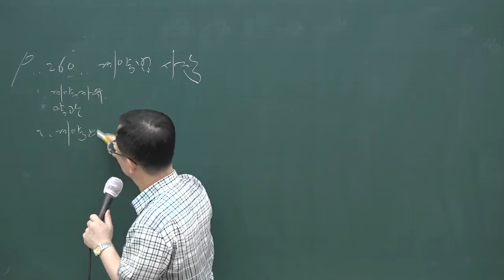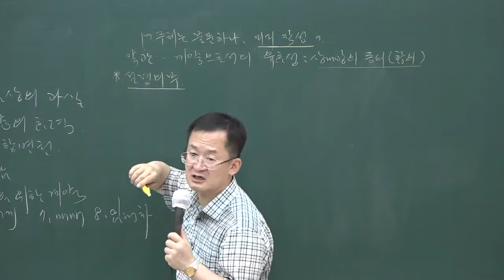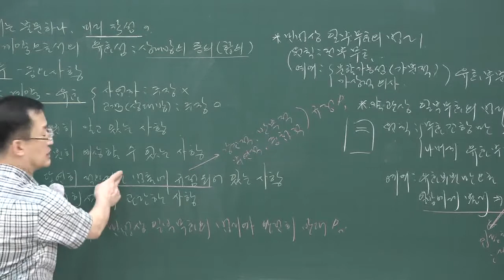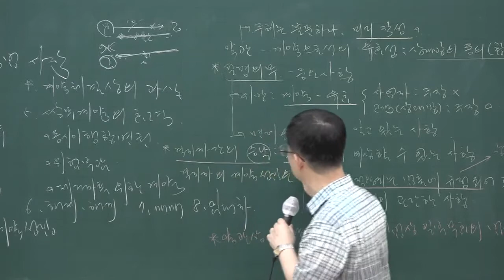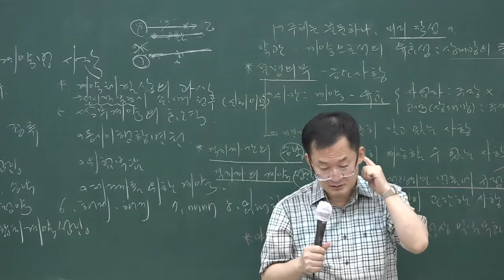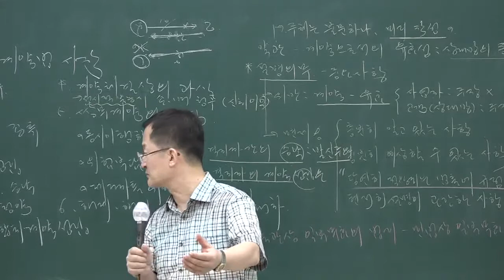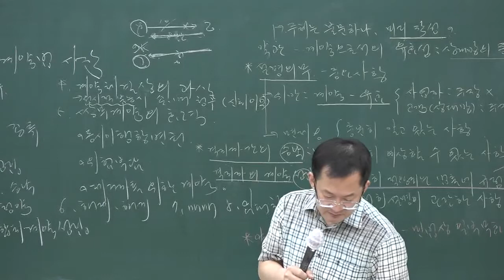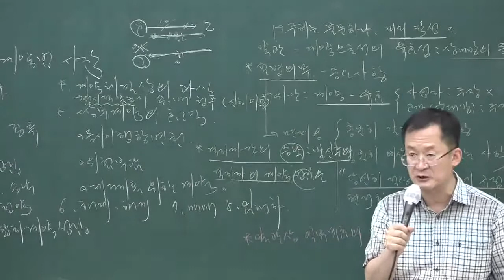[공전무] 2020년 공인중개사 민법 문제풀이과정 8-23